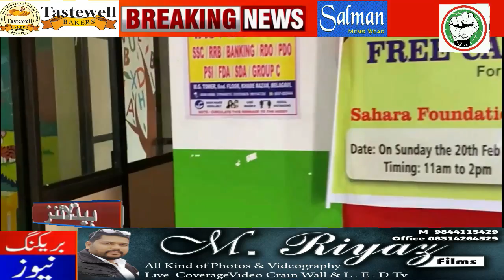ITTEHAD NEWS | BELGAUM |HIJABBKE BAHANE MUSLIM LADKIYON KO TAALIM SE DUR NAHI RAKH SAKTE(20-02-2022)